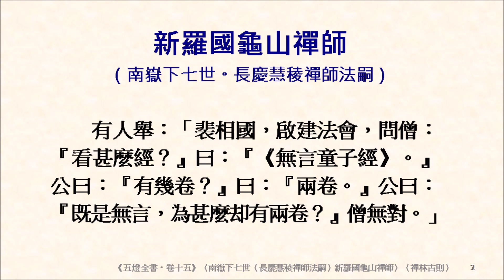緇素集 0549《五燈全書‧卷十五》〈南嶽下七世（長慶慧稜禪師法嗣）新羅國龜山禪師〉『《無言童子經》。』『有幾卷？』『兩卷。』『既是無言，為甚麼却有兩卷？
第五五二　新羅龜山和尚
第一二八０則　裴休問經（龜山無言、無言兩卷）。「無言童子經。」「有幾卷？」